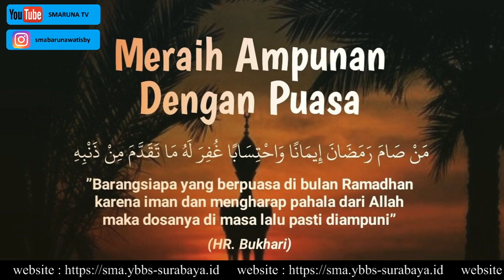Simfoni - ngabuburit online Hari 15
Kegiatan Ramadhan SMA Barunawati Surabaya